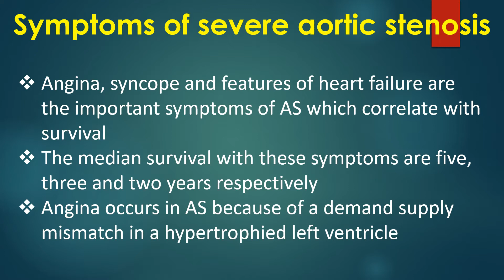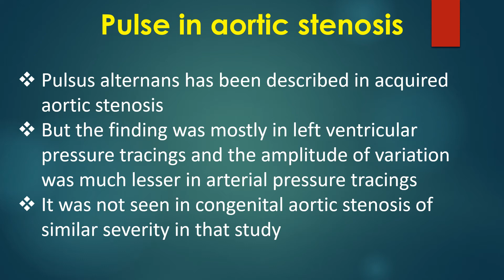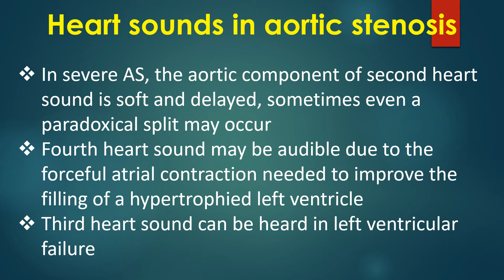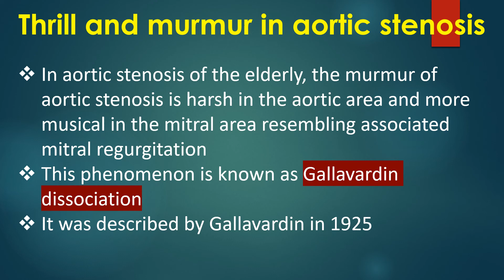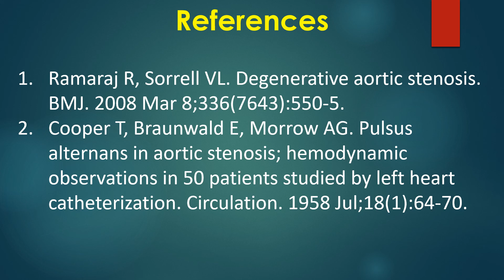Clinical Features of Severe Aortic Stenosis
Cardiology Multiple Choice Questions: Volume 1
Cardiology Multiple Choice Questions: Volume 2
Cardiology Multiple Choice Questions: Volume 3

Discussion on clinical features of severe aortic stenosis. Angina, syncope, and features of heart failure are the important symptoms of AS which correlate with survival. The median survival with these symptoms are five, three and two years, respectively. Angina occurs in AS because of a demand supply mismatch in a hypertrophied left ventricle.